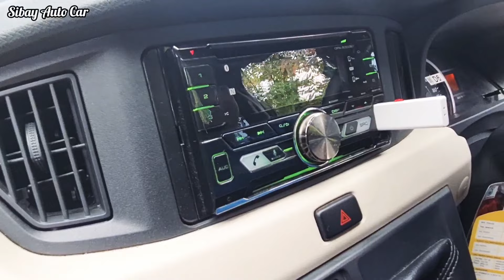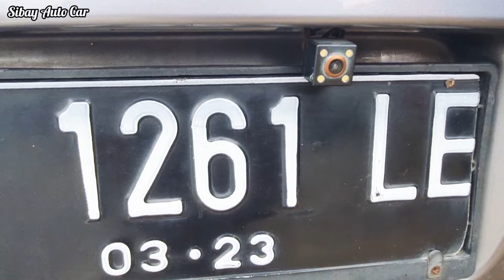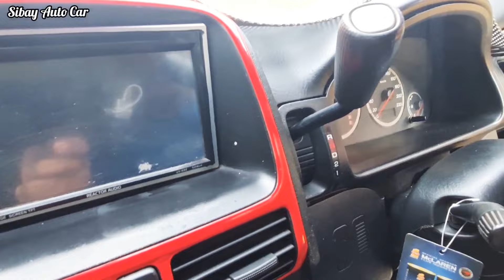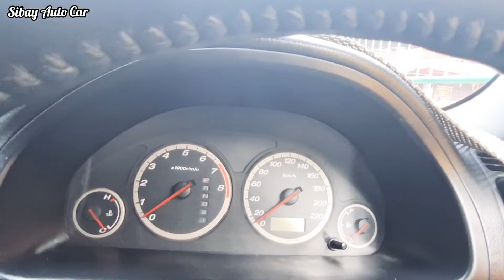MOBIL BEKAS MURAH PONTIANAK SIGRA & CRV - MANUAL APA METIK...???TINGGAL PILIH YANG MANA COCOK AJA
Ready stok Hari ini ada Dua unit
Sigra x manual 2018 Tangan pertama
Crv 2.0 2003 metik
pajak semua hidup panjang

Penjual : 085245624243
Harga 115juta nego Sigra
Harga 77 juta nego Crv